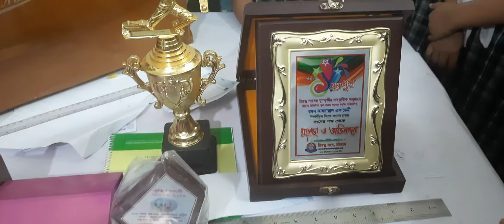রংগম ক্যালচারাল একাডেমির সংগীত অনুস্ঠানে শ্রদ্ধাভাজন মৌসুমি ম্যাডাম সাথে আমার মুন জাতীয় সংগীতে